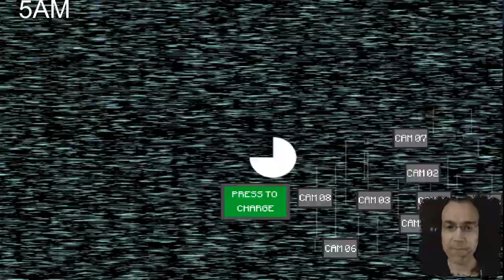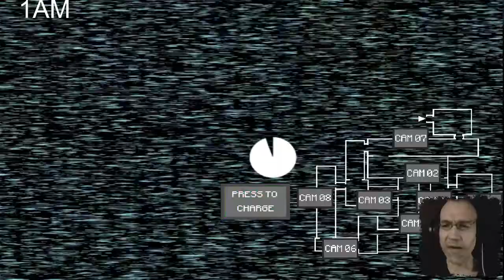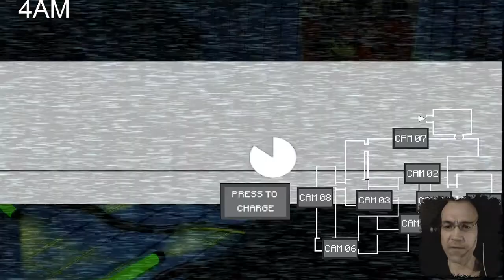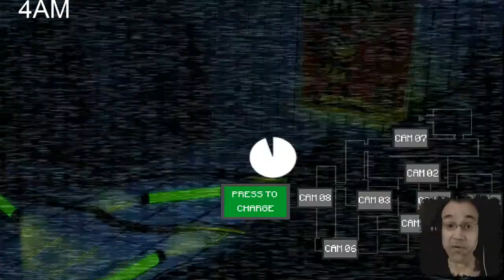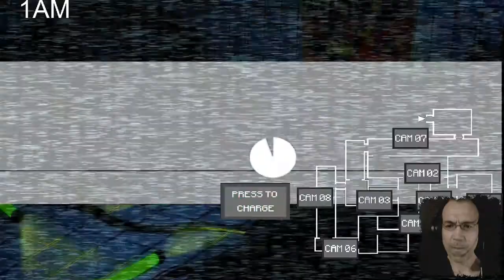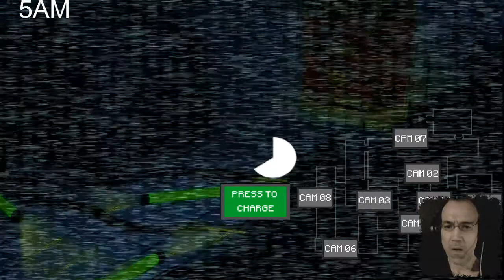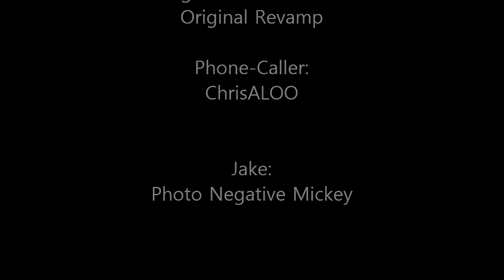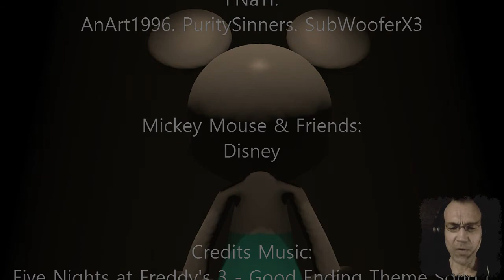WER RUFT UNS AN? (NACHT4&5) | FIVE NIGHTS AT TREASURE ISLAND 2: ORIGINAL REVAMP #02 | LET'S PLAY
Five Nights at Treasure Island 2: Original Revamp

You're Greg, you've been working on Treasure Island for a good few months, until, one day, your boss signs you up for another position, you're going to work in Treasure Island's main power building which supplys power for the Island's attractions and lights, you're a night guard in there for 5 nights due to recent reports of suspicious activity. Your job is to find out what's happening there.
Nothing will go wrong right? On an island of Disney Dreams.